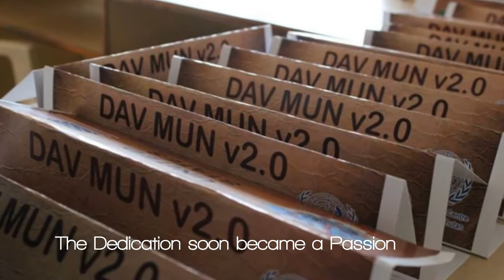DAV MUN v3.0 Official Trailer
All the hardwork, All the pain and All the dedication...
It all sums up to bring you this exclusive MUN in the town.
We bring you this trailer to excite you about what you are going to experience in the next 3 days.
‪#‎IamChange_v3‬